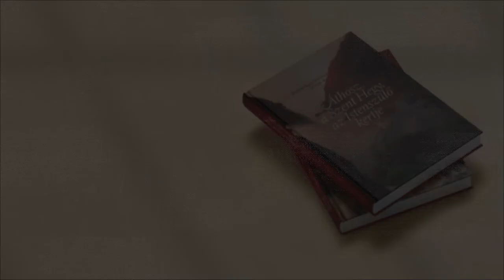Kairosz Percek - Áthosz, a Szent Hegy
A Kairosz Percek könyvajánló sorozat első adásában Nacsinák Gergellyel, az Áthosz, a Szent Hegy című kötet egyik szerzőjével beszélget Mezei Károly, a kiadó főszerkesztője.

Könyvesboltunkban (1134 Budapest, Apály utca 2/D) 20% kedvezménnyel vásárolhat.